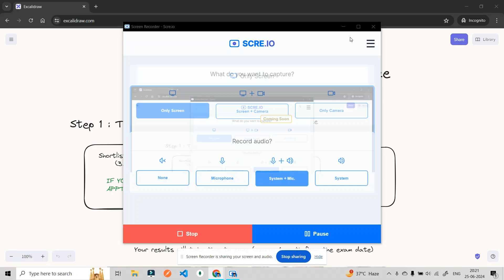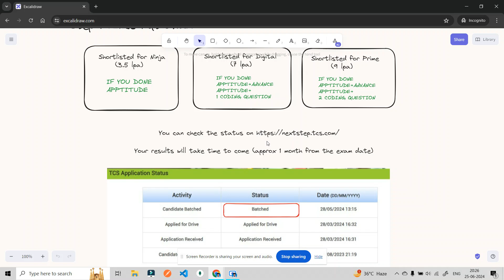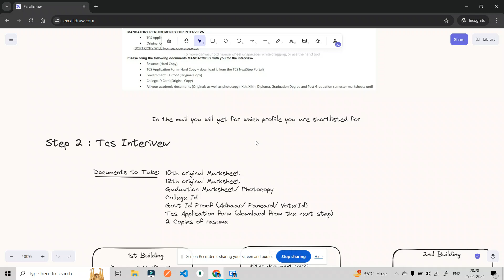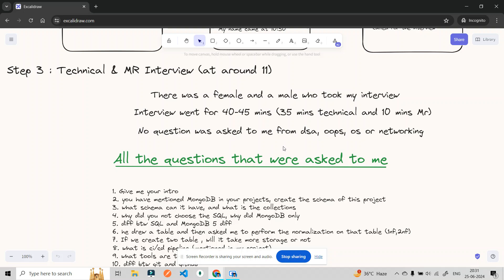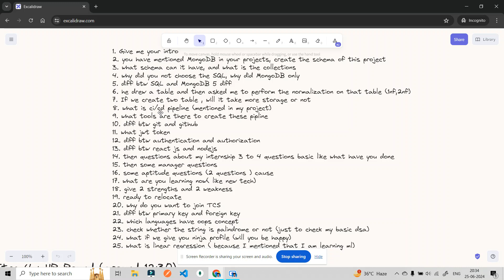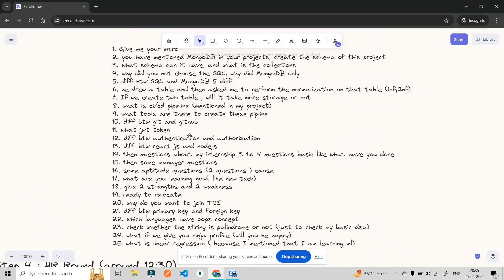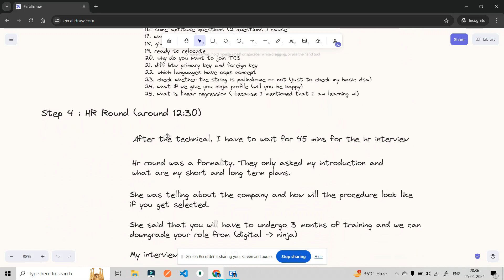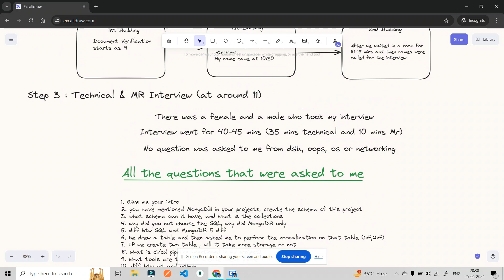MY TCS NQT INTERVIEW EXP 2024 || 17TH JUNE || DIGITAL PROFILE || SHARING EXACT INTERVIEW QUESTIONS